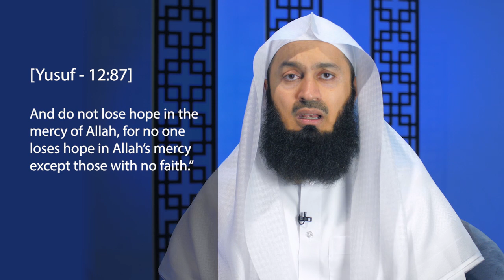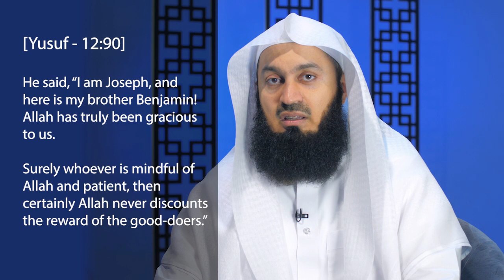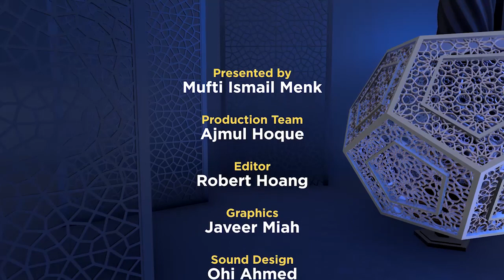Lessons from Yusuf AS - Episode 17 - Contentment from Revelation - Mufti Menk